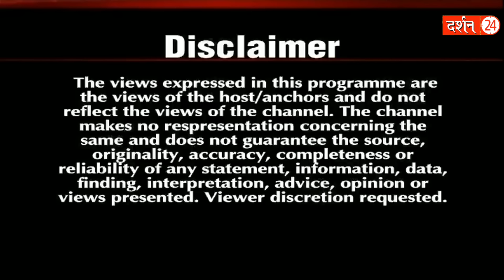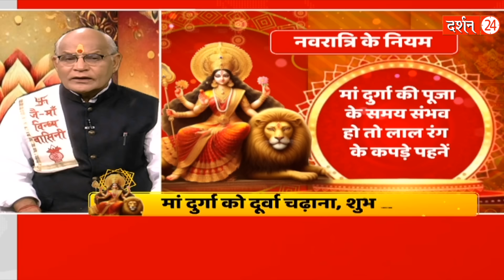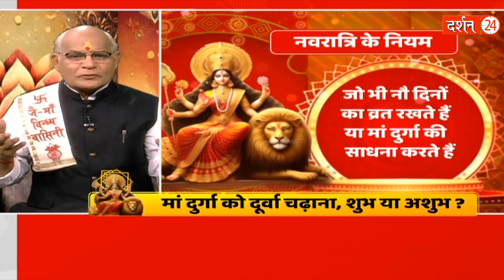नवरात्रि में ये खास महाउपाय करने से मैय्या होती हैं प्रसन्न ! | Pandit Suresh Pandey | Darshan24